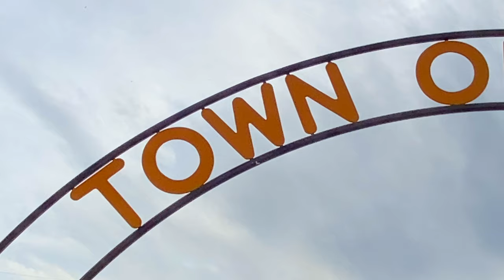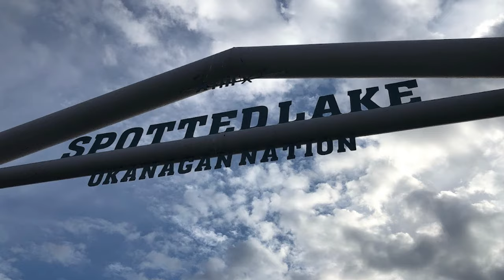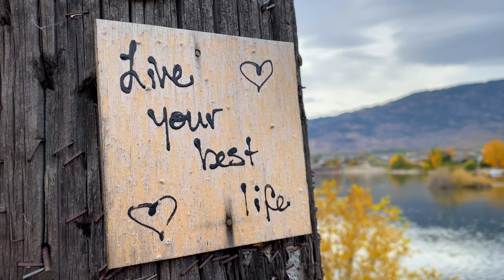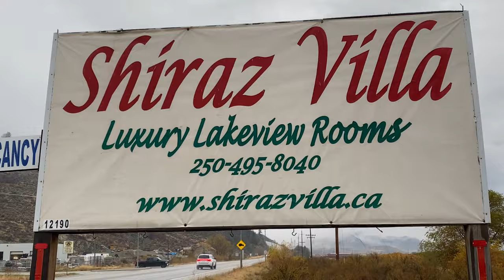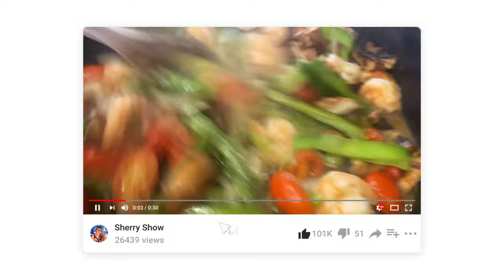Trip to Osoyoos, BC with Sherry 😎😎